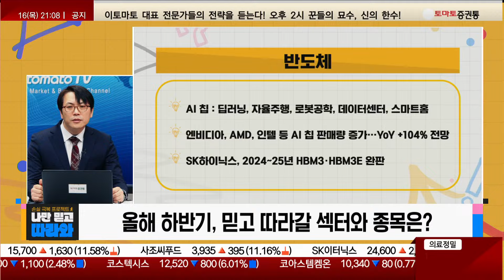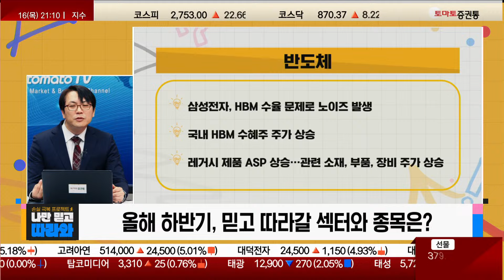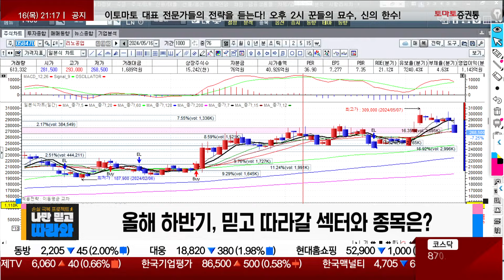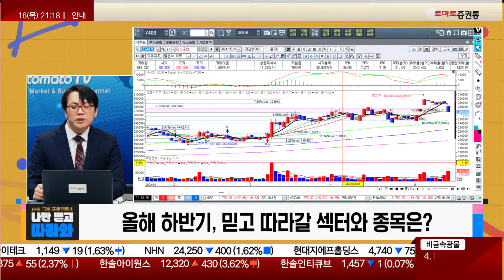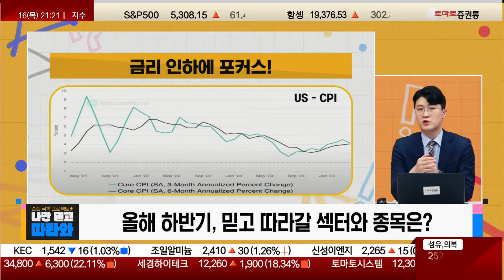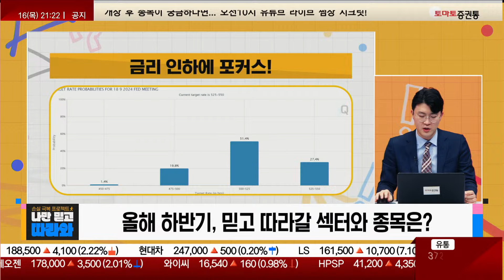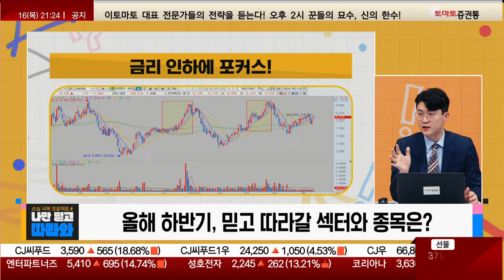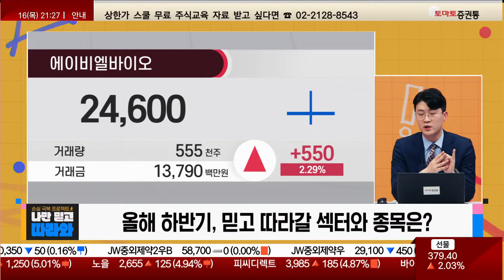정신없이 빠르게 돌아가는 시장! 올해 하반기, 믿고 따라갈 섹터와 종목은? (f. 반도체 / 금리 인하)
1부: 답은 AI 반도체 - 김민준
2부: 반도체 vs 2차전지 비교 분석 - 최병운
3부: 2차전지, 조선 수익의 길 - 김봉만

5월 25일 토요일 오후 1시

▶김근우(토마토투자클럽)
▶박수범 이사(아이에셋)

- 개장 시황
- 급등주 분석
📌 나만 알고 싶은🙈 쩜상 시크릿💡
- 이슈 정리
- 테마 분석
- 종목 분석